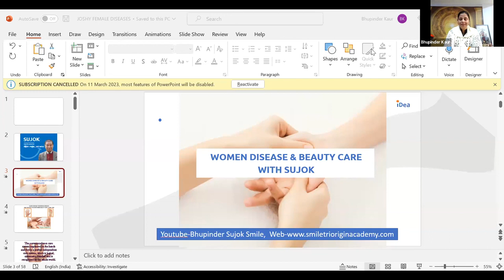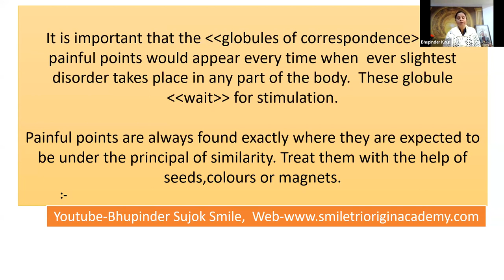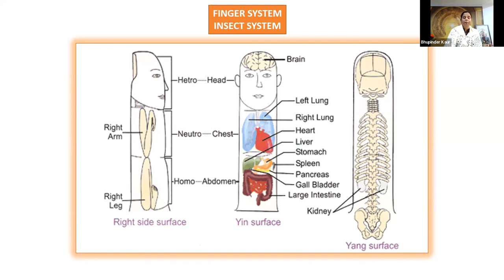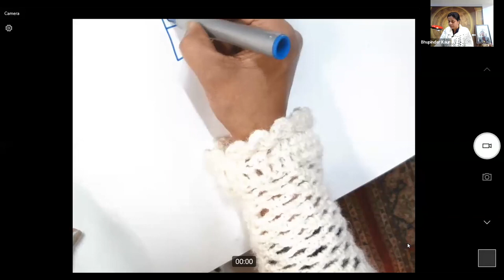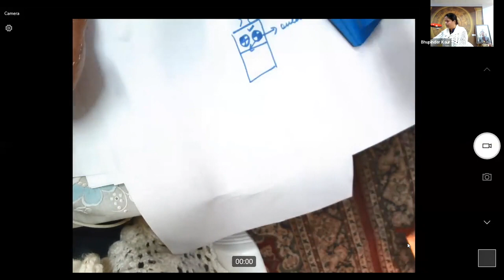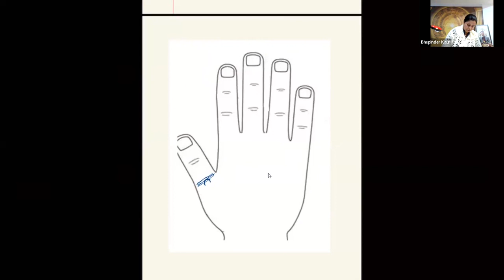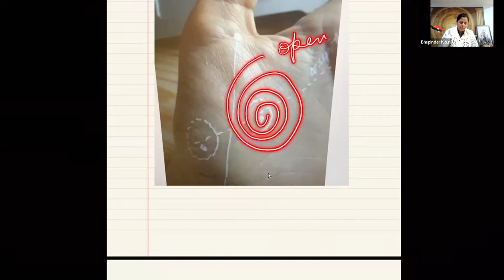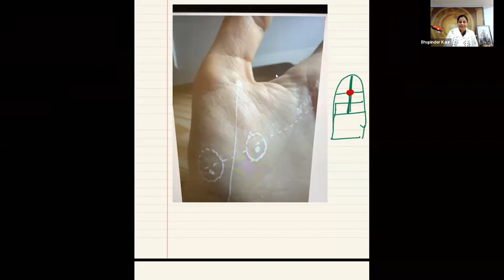Breast Diseases-Lump, Cyst, Lactation Problem Etc.Sujok Tips, 91 9599542485, 918527088377